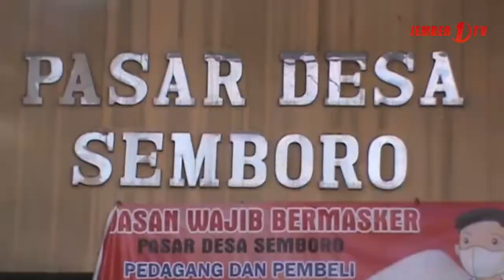Upaya Muspika Semboro Pertahankan Status Bebas Corona